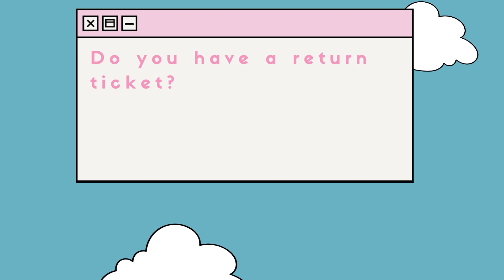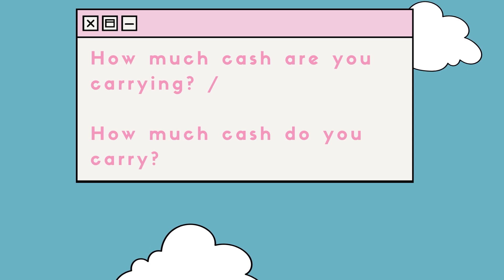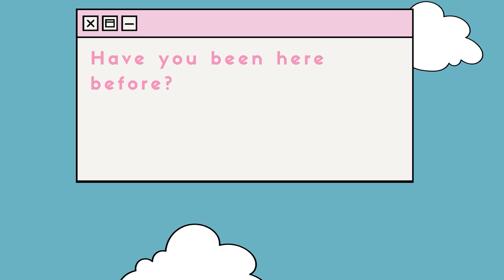TIPS & CARA MENJAWAB PERTANYAAN PETUGAS IMIGRASI DI LUAR NEGERI